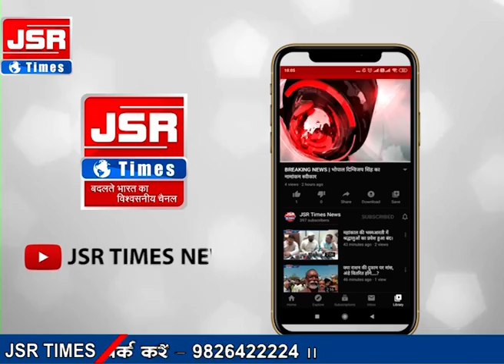दिल्ली बॉर्डरों पर किसान बैठे, लेकिन कृषि मंत्री ने बात करने में संकोच नहीं किया - निर्मला सीतारमण